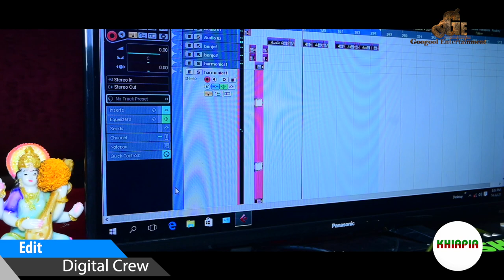Ahe Chaubaha | Odia New Jagannatha Bhajan | Narendra Kumar | Googool Entertainment | R. Kamalakanta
▶ Song:- Ahe Chaubaha
▶ Singer:- Narendra Kumar Jena
▶ Lyrics:- Dusmanta Jena
▶ Producer:- Gyana Ranjan Das
▶ Camera & Edit:- Bapi
▶ Digital Partner:- G Digital Media

Now you can set your caller tune on your phone , the links are:-

Download Odisha's own Food Delivery App KhiaPia from Google play store, link is here.

Any Type of Illegal, Unauthorised, & Re Use of The Audio or Visual of The Content is Strictly Prohibited and May Subject To Copyright Claims & Legal Action Against those Violating The ©copyright of This Content.